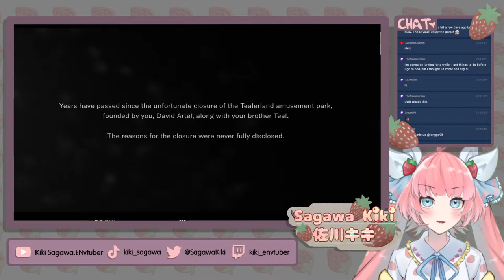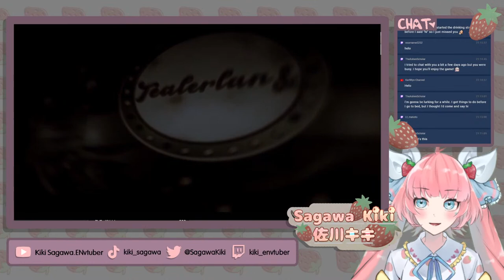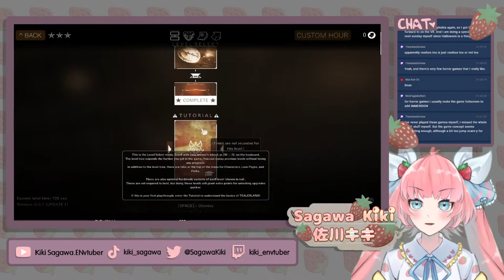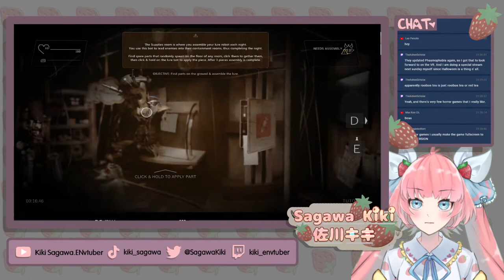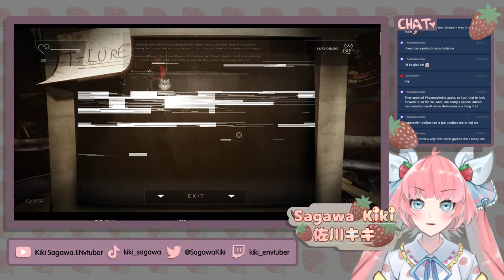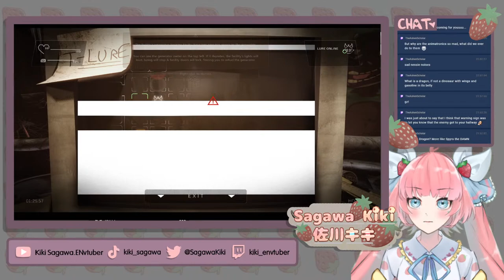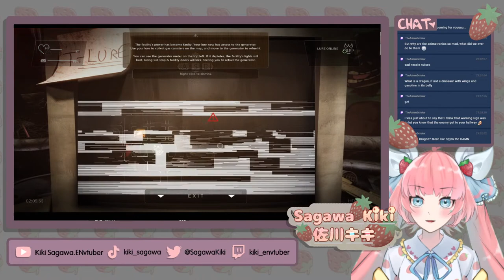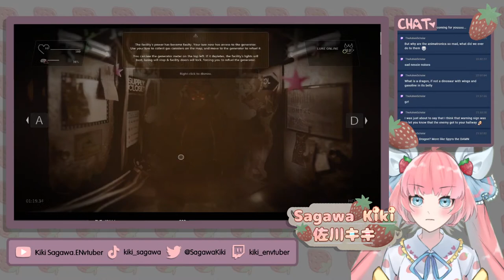Let's play FNAF Fan Game : TEALERLAND- Vtuber Kiki Sagawa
Even if I still haven't finished Five Nights at Freddy's...I really wanted to give this game a shot! :D

Stream is rated R15 is not suitable for younger audiences.  ヽ(=^･ω･^=)丿